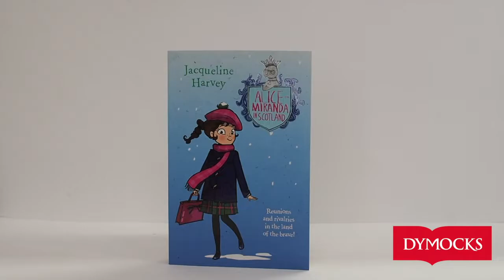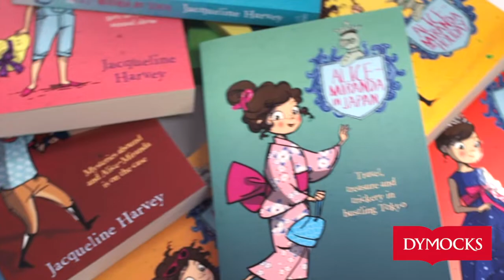Emily interviews her favourite author Jacqueline Harvey!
Our superstar competition winner Emily got the chance to interview her favourite author, Jacqueline Harvey! They chat all things Alice Miranda, including the most recent book in the series 'Alice Miranda in Scotland'.